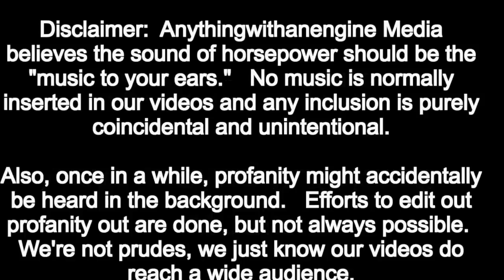MID MICHIGAN MUD RUN-BIRCH RUN, MICHIGAN PART ONE OF TWO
This is video of the clips shot at the Mid Michigan Mud Run (mud racing) near Birch Run, Michigan on September 7th, 2013.   This is PART ONE OF TWO.

Also, please consider putting a tip in our tip jar on Paypal.

This video as well as all other videos made from that same day are available in DVD format for a reasonable price.

and give us a like please.

PLEASE SHARE AS MUCH AS POSSIBLE.  THANKS!